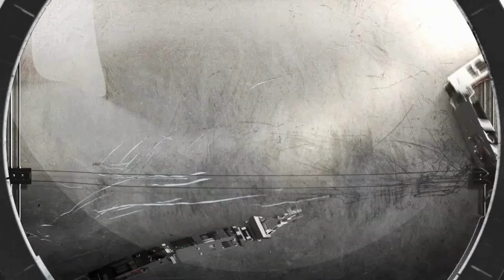The Amazing Home Made Centre Finder Thingy Tool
hi all, in this video i make a centre finder to scribe the centre of flat and square stock. hope you enjoy.
Don't forget i am live every thursday at 8pm on the Robert Nurden live show..stop by and have a chat :)